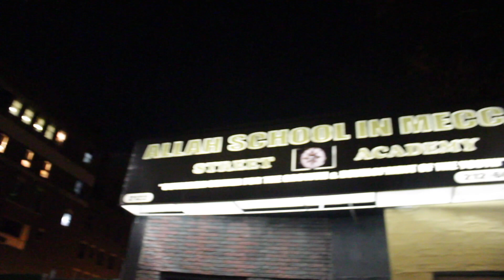Mallah Divine builds on getting back to teaching in the streets pt 23